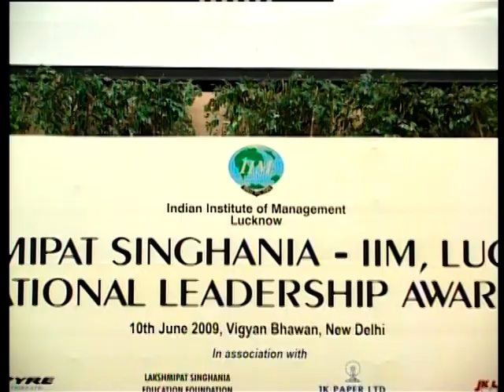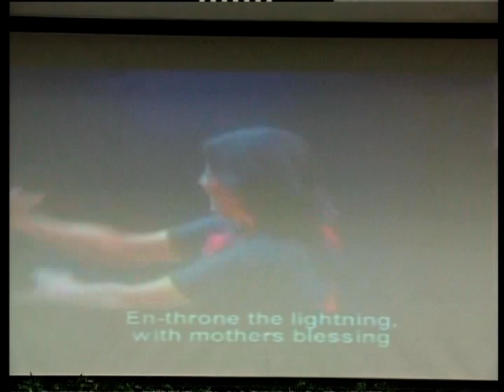Laksmipat Singhania - IIM Lucknow National Leadership Awards 2008